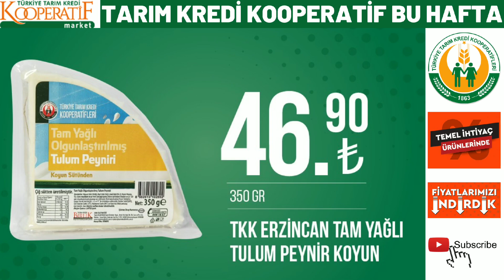TARIM KREDİ`DE YARIN | 27 HAZİRAN 2023 GELECEK KATALOĞU | YAĞ ŞEKER YUMURTA FİYATLARI